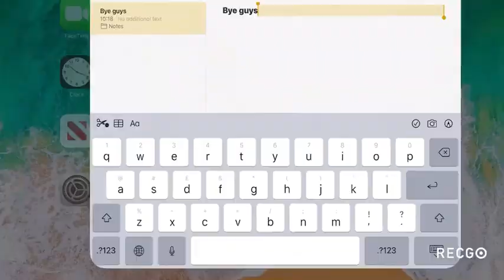GETTING AK-47 STEEL BLUE!! ( Call Of Duty Mobile Part 1 )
More to come ;)           Lol